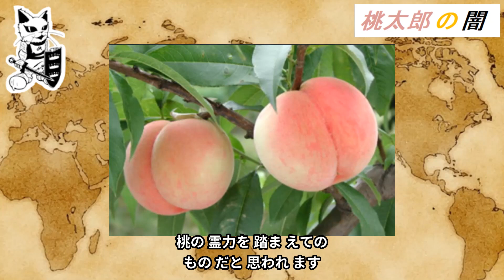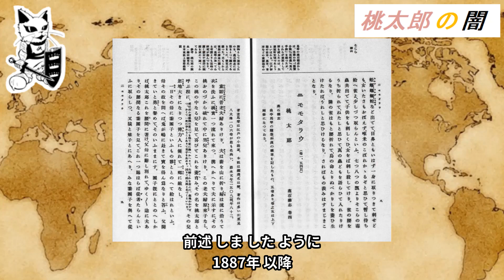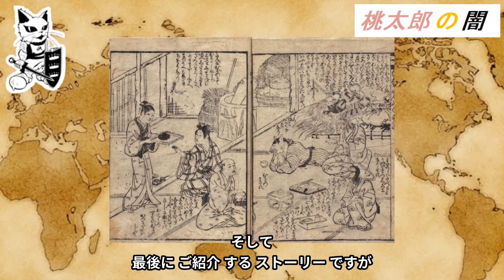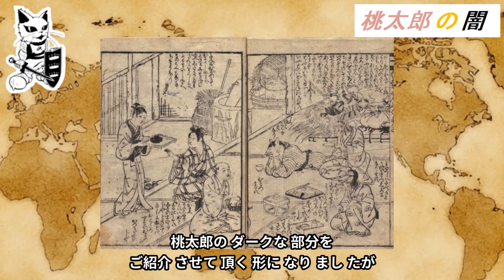【 桃太郎の闇 】桃から生まれず風俗通い 「桃太郎一代記」「桃太郎元服姿」「桃太郎再駈」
【歴史簡単解説アーサーArthurのYouTube夜間大学コンセプト】
現代社会との互換性を発見したり、哲学や心理学的な視点から人物の人間味を考察したり、知識よりも知性を追求する動画投稿を目指しています。

また、この動画は、数多ある諸説からアーサーArthurの独断と偏見によるチョイス、そして、推察・考察から歴史の面白さを伝えるエンターテイメントです。そのため、この動画はあくまでも一説であり、その真偽を確定するものではありません。

「歴史簡単解説アーサーArthurのYouTube夜間大学」を応援するキャラクター「AXL CAT」のグッズはこちら

アーサーArthurのサブチャンネルはこちら

【お勧め動画】

【 真実の桃太郎 】降参する鬼に容赦ない、その発祥と元の話、吉備津彦命 vs 温羅

【 桃太郎の怒り爆発 】恋愛とは醜く醜い　「桃太郎後日噺」

【 一寸法師 】本当は怖い 弱者の流儀　コンプラの波？ストーリーもオチも全然違う？

【かぐや姫】日本最古の恋物語　ロイヤル・プロポーズ・パニック【竹取物語】

ウクライナ民話【てぶくろ】平和的メッセージ？翻弄された歴史的背景？

ウクライナ昔話【わらの牛】13歳少女が戦場へ！土地に染み着いた女性の地位が反映されている？

ウクライナ昔話【ハチミツの好きなキツネ】金目当て女が住み着いた！

ウクライナ民話【びんぼうこびと】強欲な嫉妬心に天罰

ウクライナ昔話【空とぶ船とゆかいななかま】ロシアもドイツも同じ感性と価値観

歴史上 【 日本最強 】 ランキングTOP10　日本史 PFP パウンドフォーパウンド 豪傑編　　～～ 日本版の 呂布 ・ 関羽 ・ 張飛 を１０選 ～～

【源為朝】絶対的な日本史上 最強 の男「鎮西八郎為朝」
～～琉球の正史が求めた強弓伝説はアニメよりも奇なり～～

【巴御前】容顔まことに優れた美人で一人当千の兵(つわもの)
～～戦場に到着する水も滴るイイ女GreatFighterOfJapan～～

使用楽曲

･:,｡ﾟ･:,｡★ﾟ･:,｡ﾟ･:,｡☆･:,｡ﾟ･:,｡★ﾟ･:,｡ﾟ･:,｡☆･:,｡ﾟ･:,｡★ﾟ･:,｡ﾟ･:,｡☆

今回の動画で参考になる動画

･:,｡ﾟ･:,｡★ﾟ･:,｡ﾟ･:,｡☆･:,｡ﾟ･:,｡★ﾟ･:,｡ﾟ･:,｡☆･:,｡ﾟ･:,｡★ﾟ･:,｡ﾟ･:,｡☆

【古事記①】日本の神話が面白い ?日本の成り立ちを知っていますか？?(中田敦彦のYouTube大学 - NAKATA UNIVERSITY)

【昔話】さるかに合戦＆桃太郎にもコンプラの波？ストーリーもオチも全然違う？ひろゆきと考える｜アベプラ(ABEMA 変わる報道番組 アベプラ【公式】)

【昔話】桃太郎には...鬼退治の後に続きがあった。爺と婆は金に狂い...桃太郎は風●に狂う。(エモル図書館〜時々、エビル〜)

全ての物語は古代日本の「空白の歴史」に繋がる！？絶対に解き明かしてはいけない究極の謎を徹底解剖【浦島太郎シリーズ】(TOLAND VLOG)

桃太郎 -ももたろう（日本語版）アニメ日本の昔ばなし／日本語学習／PEACH BOY - MOMOTARO (JAPANESE)(ボンボンアカデミー)

00:00導入
01:03　桃太郎一代記
03:43　富国強兵
05:16　桃太郎元服姿
06:37　桃太郎再駈
08:17　お爺さんは殺害され
09:48エンディング

【  桃太郎 の 闇  】桃 から 生まれず 風俗 通い でした！！